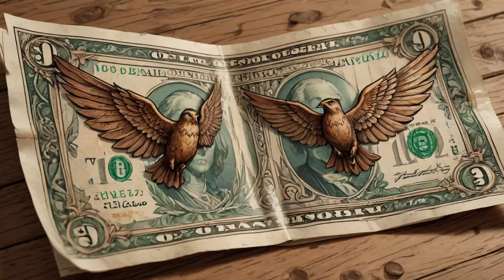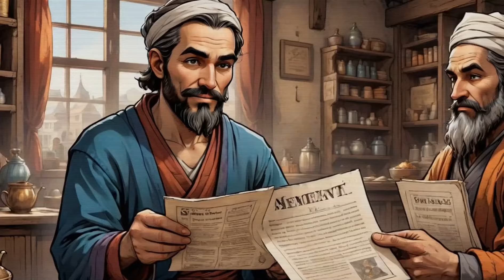From Mom's Love to Bodhisattvas: The UNSEEN FORCES Shaping Our Economy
Explore the fascinating history of money, debt, and exchange systems, from ancient Indian myths to medieval Chinese trade. Discover how the concept of debt evolved, from the unrepayable gift of life to the development of tally sticks, promissory notes, and modern currencies. Join us on a journey through time and uncover the surprising stories that shaped the way we think about money and value today!